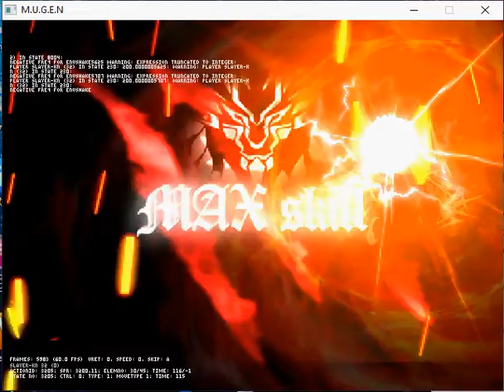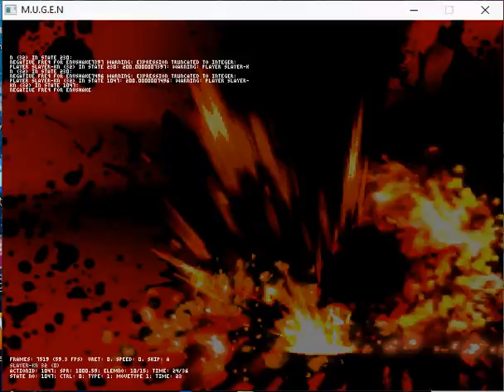DaisyCutter vs Lappland